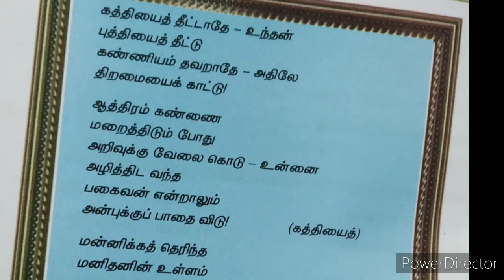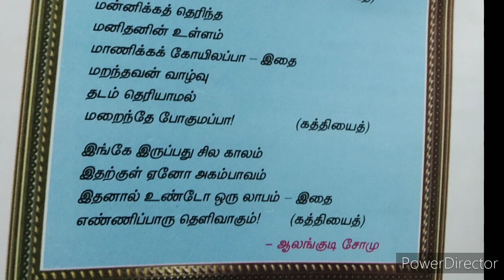புத்தியைத் தீட்டு பகுதி 2 எட்டாம் வகுப்பு